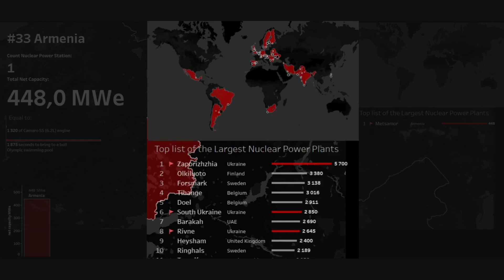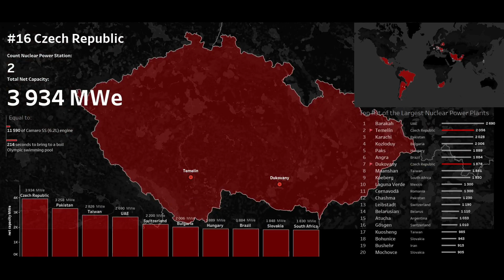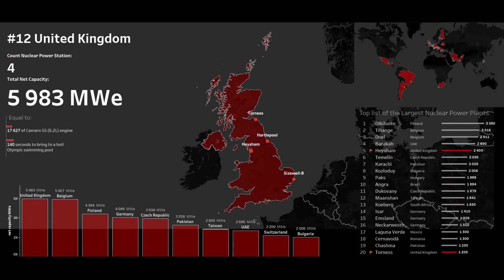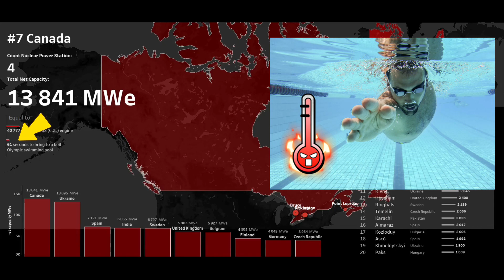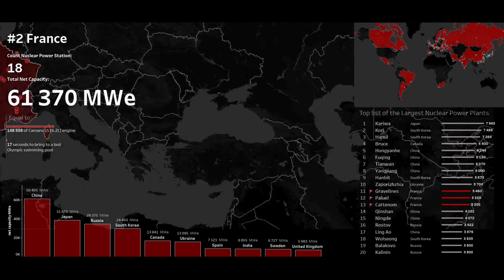Top Countries by Nuclear Power Plant Capacity | Most Powerful Nuclear Power Plants in the World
In this video you will see all the countries that generate energy from nuclear power plants. Also at the end of the video you will get to know the top 20 most powerful power plants in the world.

Let's start with Armenia, which has 1 nuclear power plant with a capacity of 448 MW.

The next step is the Netherlands. 482 Mega watts, which is equivalent to the power of 1420 Camaro SS engines.

Koeberg is the only nuclear power plant in Africa, located in South Africa. However, there is now information that Egypt is in the process of building a nuclear reactor.

Switzerland is on the 20th place with a total capacity of 2 power plants of 2200 MW. Switzerland has decided to gradually abandon nuclear power in the future.

Germany used to generate 12% of the required energy at 3 nuclear power plants. But they were shut down in April 2023. Thus, Germany joined the list of countries that have completely abandoned nuclear energy.

India has 7 nuclear power plants, but is only in 10th place in terms of total capacity. India has built mostly small reactors and has 7 new reactors under development.

Ukraine has 4 nuclear power plants and is almost twice as large as the leading European countries in terms of total nuclear power capacity. The largest of these is Zaporizhzhia, which generates 5700 megawatts of electricity. It is the largest in Europe and is now, unfortunately, under the control of the Russian occupation forces. Therefore, the risks of a new nuclear disaster are very high.

The Canadian Bruce Nuclear Power Plant is the largest in the Western Hemisphere. In total, Canada has almost 14,000 megawatts of nuclear energy, which is enough to boil the Olympic swimming pool in 61 seconds.

South Korea has only 4 nuclear power plants, but they are among the most powerful in the world.

After the 2011 earthquake and tsunami, Japan has been gradually reducing the number of nuclear reactors. The largest at the time, the Fukushima NPP, was damaged, causing a release of radioactive elements. However, the Kashiwazaki-Kariwa plant continues to hold the status of the most powerful among all nuclear power plants in the world.

China is in 3rd place. At once 4 stations exceed the mark of 6000 MW. Only Taishan is located in the interior of the country. This is due to the fact that hydroelectric power is very developed in the interior of the country.

France is in second place. 70% of all the energy needed is produced at nuclear power plants. This is the highest percentage among all countries.

The leader in total capacity of nuclear power plants is the United States. As many as 54 NPPs are involved in generation. However, the largest among them, Palo Verde, ranks only 16th in the world in terms of capacity.

That's all for now. Should we develop it or should we develop alternative energy instead?